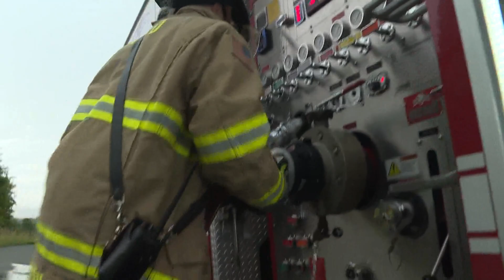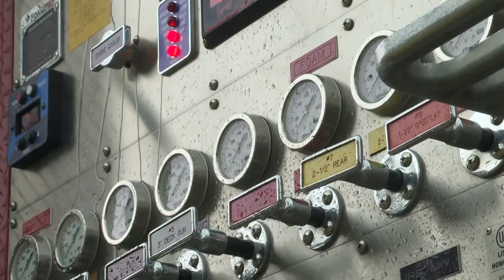Maine junior firefighters to be trained to help dwindling volunteer numbers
“This program is really important to the cultivation of new firefighters in this community,” Dover-Foxcroft Firefighter Benjamin Fagan said.